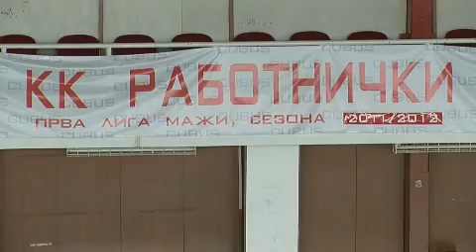20 години АРМ одбележан и со одбојкарски натпревар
"Младинската одбојкарска репрезантација на Македонија и одбојкарската екипа на АРМ денеска одиграа ревијален натпревар кој се одржа во спортската сала на КК ,,Работнички" во градскиот парк  во Скопје.Натпреварот свечено беше отворен од страна на Заменикот на Началникот на ГШ на АРМ, генерал-мајор Насер Сејдини, а се одигра во рамки на програмата за одбележување на јубилејот ,,20 години АРМ" и по повод Денот на АРМ.Натпреварот заврши со победа од 3:0 во сетови за младинската одбојкарска репрезантација на Македонија.